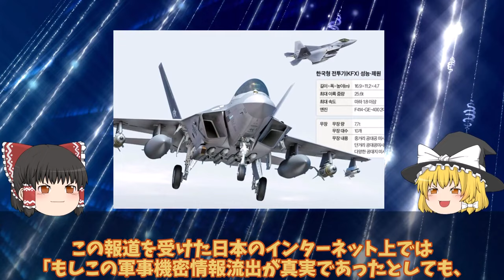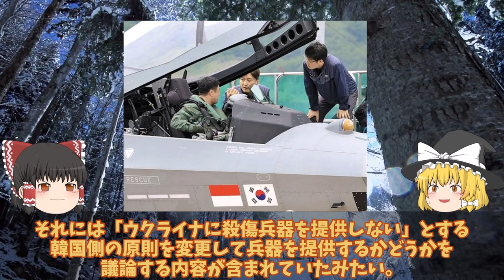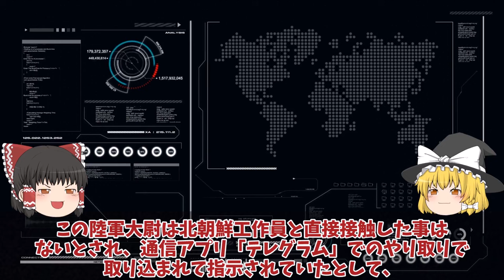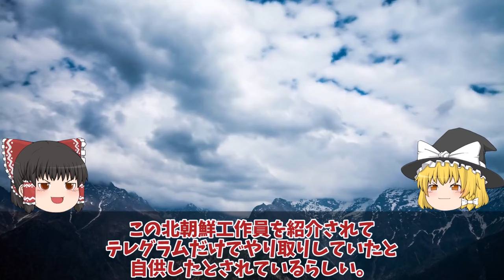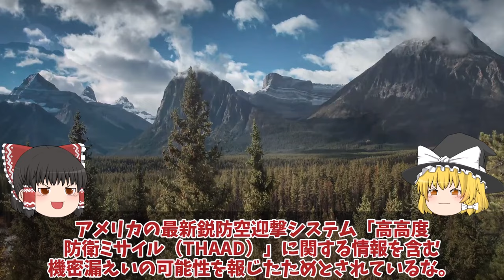【ゆっくり解説・軍事News】KF21戦闘機で韓国ショックSNS上で世界にバレた！ポラメの設計図販売その性能に米国大激怒でやっぱりヤメ？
引用・転載「出典：海上自衛隊ホームページ」
引用・転載「出典：航空自衛隊ホームページ」
引用・転載「出典：陸上自衛隊ホームページ」